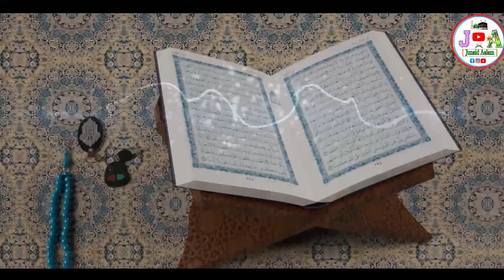खुदा के वास्ते वीडियो इग्नोर ना करना दिल दहला देने वाली सच्ची दास्तां || Junaid Aalam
Piyare dosto ajki is video me hum apko ek ladki ki aysi sacchi dastan sunayege jisko khud jisne dekha usi ne bataya hai ki usko nehlate waqt kya kuch dekha gaya jo nehlane wali bhi sudhar gayi kya tha pura muamla mukammal tafseelat se apko aagah kiya jayega so hamari ajki is video ko zarur dekhe aur ho sake to apne dosto me bhi is video ko zarur share kre to chliye video dekhte hain aur apko mukammal waqia btate hain